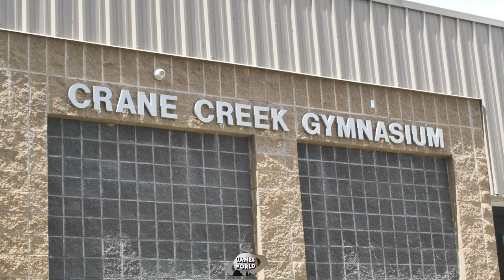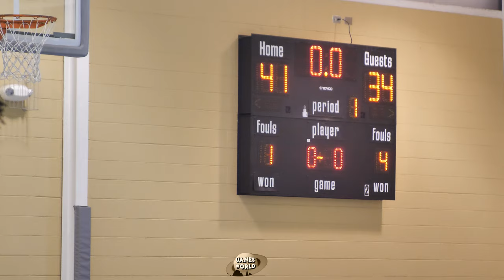Overseas Pros Vernon Taylor, Dan Bailey & Murphy Holloway DOMINATE @ Crane Creek Men's League!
An in-depth recap of Overseas pros, Vernon Taylor, Daniel Bailey & Murphy Holloway dominating Crane Creek Men's League.